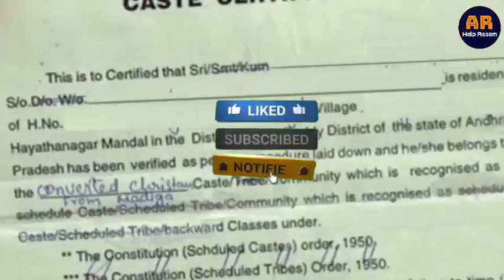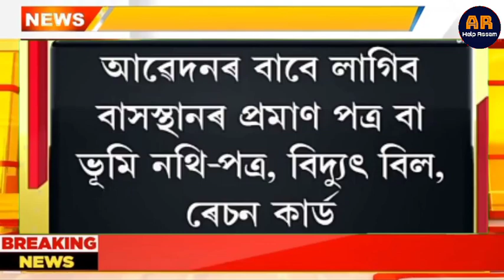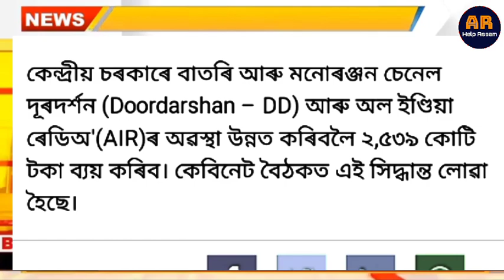Assamese News Today || Assam Microfinance Loan, Magh Bihu New SOP | Himanta News Today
Assamese News Today || Assam Microfinance Loan, Magh Bihu New SOP | Assam News | Himanta News Today | Assam New Traffic Rules News | Assam | Important News for Assam Self Help Groups Women's | Himanta Biswa Sarma 10 Big Announced Today | 6 January 2023 New Rules | Assam New SOP Lockdown For Covid BF7 Big News | Assam Students New Scholarship Scheme 2023 Big News | Assam Bomb Blast Today | Assam New SOP For New Year & Magh Bihu

এই Channel লত আপুনি সকলো Online earning tips, educational, informative আৰু Assamese News অসমীয়াত( Assamese) ত চাবলৈ পাব।

Friends moi aaxa koru apunak hoitu ai video tu Val lagile. anekuwa informative video, latest Assamese news aru online earning tips sai thakiboloi mur assamese youtube channel AR Help Assam k Subscribe koriboloi napahoribo aru ai video k jiman besi pare apunar bondhu bandhobir hoite share koribo.

Covered topics:

1. Assamese News Today
2. Assamese News
3. Assam News
4. Today Assamese News
5. Assamese News Live
6. Himanta Biswa Sarma Daily Top News
7. Assamese Evening News Today
8. Assamese Latest News Today
9. Orunodoi Scheme Assam
10. 6 January 2023 Assamese News Today
11. Important News for Assam Orunodoi Scheme Beneficiaries
12. Breaking News
13. News Live Assam
14. Assam Magh Bihu New SOP
15. Assamese News Today 6 January 2023
16. Assamese Top News Today
17. Assamese Breaking News
18. Assamese News Updates
19. Assam New Covid Restrictions For Bihu
20. Himanta Biswa Sarma News Today
21. Good News For Assam Self Help Groups Women's
22. Himanta Biswa Sarma 10 Big Announced Today
23. Orunodoi Scheme Amount Increase 2023
24. How to Apply for Orunodoi Scheme 2.0
25. 6 January 2023 New Rules Regulations